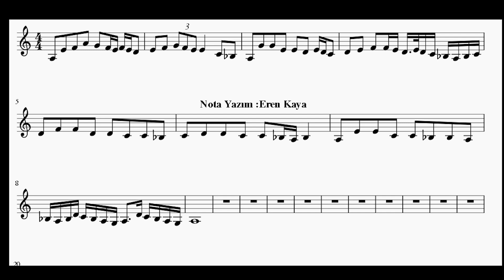🎻 Vurgun Kemanla Nasıl Çalınır?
Merhaba arkadaşlar, Ben Eren Kaya 1990 Erzurum doğumluyum. Ege Devlet Türk Müziği Konservatuvarı bölümü mezunuyum. Müzik kariyerime küçük yaşlarımda babamın bağlama çalmasından dolayı heveslenerek başladım.
Konservatuvar ile beraber birçok müzik kursunda keman öğretmenliği yapmaya başladım. Öğrencilerimin başarısını gördükten sonra öğretmenliğe yatkın olduğumu anladım.  2019 yılında Kaya Sanat Akademi isimli müzik ve sanat okulunu kurarak enstrüman dersleri, online ders ve youtube üzerinden eğitim vermeye devam ediyorum.
Beğendiyseniz beğen butonuna tıklamayı, sevdiklerinizle Facebook , İnstagram ve Twitter hesaplarınızda paylaşmayı unutmayınız.